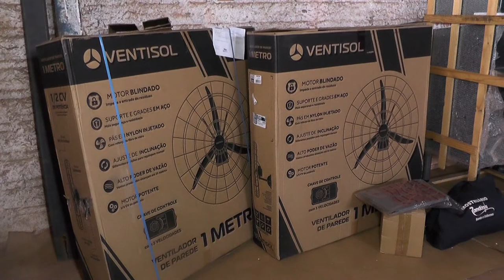A Recicoop participou do programa Recicla mais Brasil